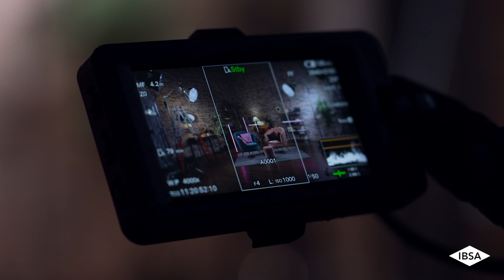PMA in pillole, le domande come le faresti tu